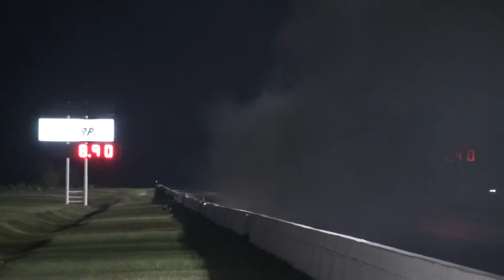baytown raceway division 4 super comp SC 467